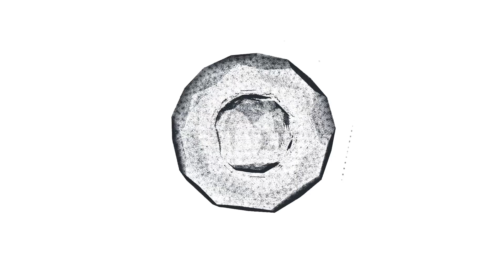КУПИЛА ПОЧТИ В 50 ЛЕТ! ТОЛЬКО ПОСМОТРИТЕ! Где живет известная актриса Ирина Розанова?